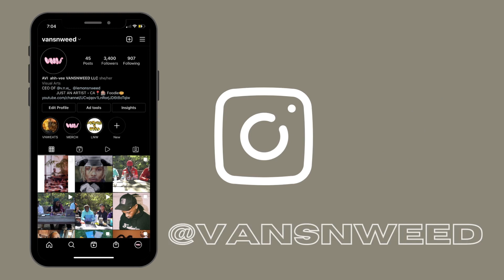Lil Lean | Sparking Up With VNW Ep.14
Shot+Edited By AVI ( @vansnweed )